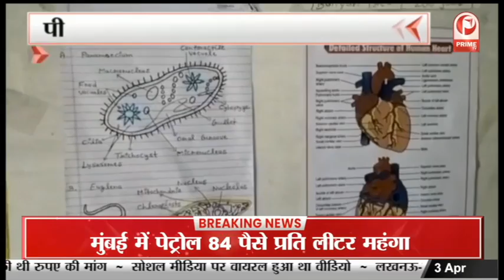Pariksha Pe Charcha 2022 : गाजियाबाद की रोशनी ने पीएम मोदी से किया संवाद || Prime Tv